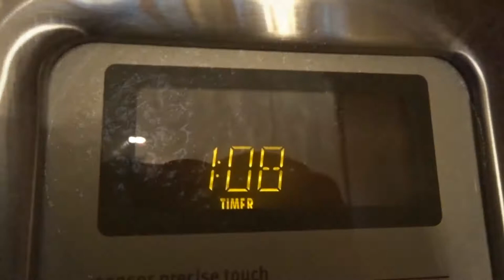Thanksgiving, the 10squarepegs way.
Have you ever wanted to watch you favorite misfits do thanksgiving? Well. now you can.